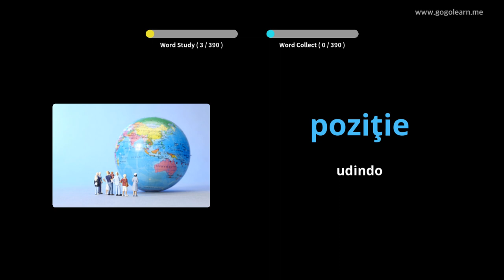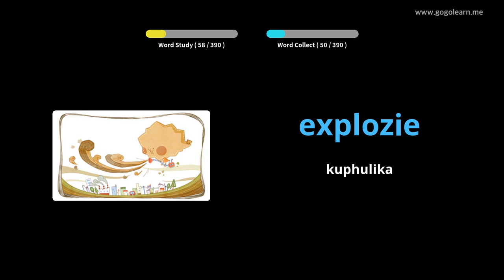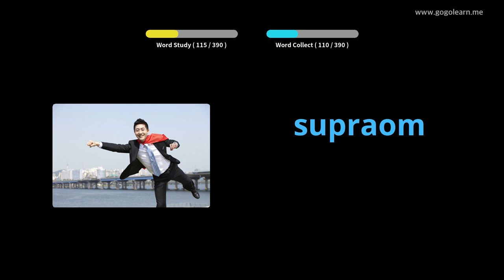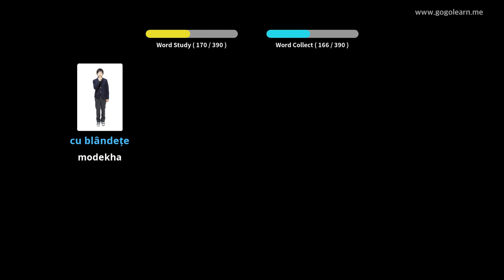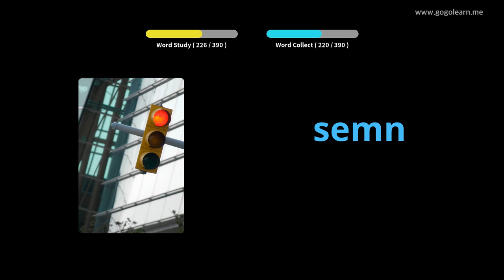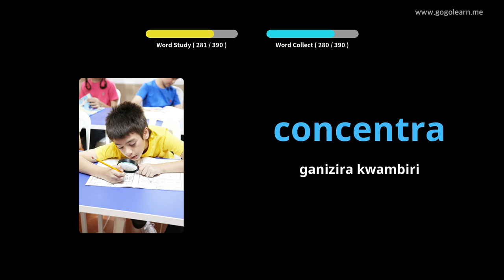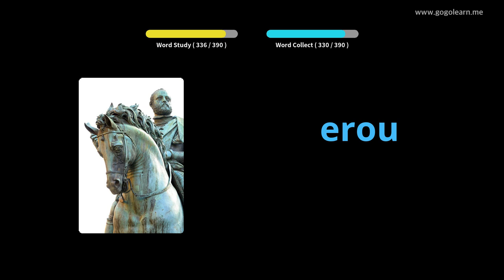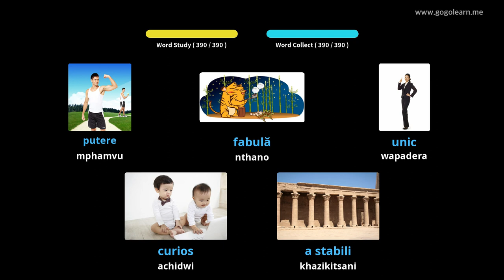Vomabulasi Yaku Romania Secondary School 3 | Golearn